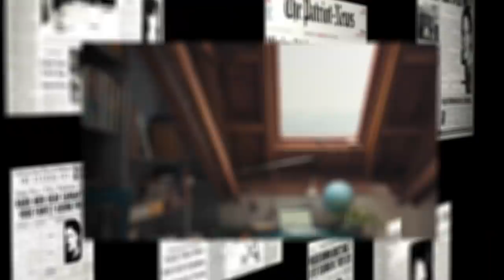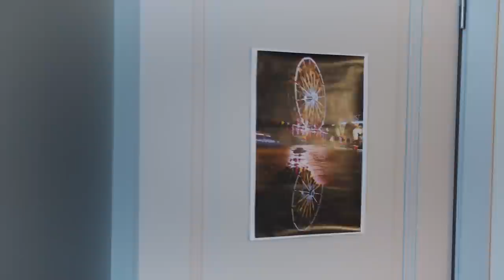Des esprits perturbateurs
POUR PARTICIPER AU CONCOURS SUR YOUTUBE
- Commentez « je participe »

- Taguez deux amis en commentaire
- Partagez mon post insta en story